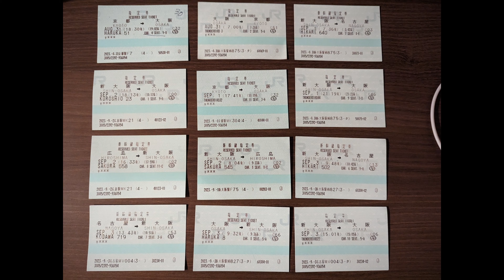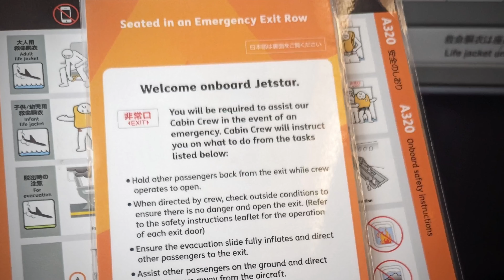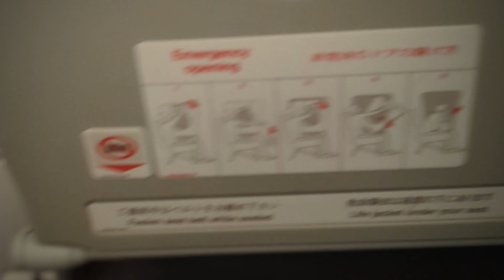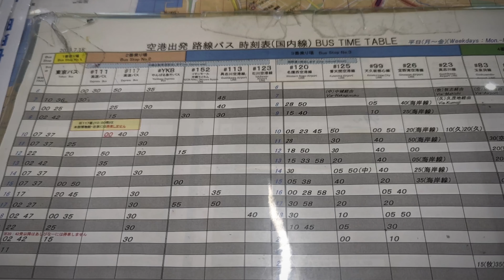Day 9, Osaka to Naha (Okinawa)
Daylong Preparations: Ready for a Domestic Flight from Osaka to Naha, Okinawa